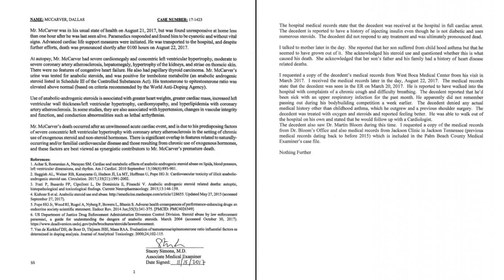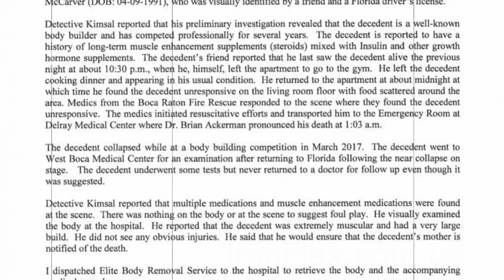Даллас Маккарвер результаты вскрытия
ES_Reckless (Instrumental Version) - Martin Hall